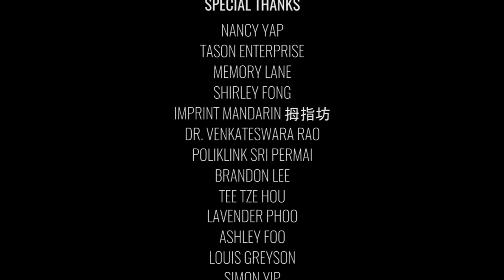Just Another Love Story - A Short Story Music Video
Director: Jean Ho
Asst. Director: Amanda Onn
Producer: Fishy Lim
Writer: Amanda Onn
Editor: Cheyenne Wong
Director of Photography: Amanda Onn
Storyboardist: Gaston Pong
Camera Operator: Cheyenne Wong
Casting Manager: Chong Kae Wen
Location Manager: Fishy Lim
Sound Editor: Gaston Pong
Props master: Jean Ho
Behind The Scenes Camera Operator & Editor: Chong Kae Wen

Cast
Female Singer: Lee Hui Min
Male Singer: Eric Chong
Blake: Wendy Quek
Alex: Liew Wei Zhen

Songs:
Just Give Me A Reason by P!nk ft. Nate Ruess
Just Another Love Story by Gaston Pong (Piano Solo)
Extras:
Gaston Pong
Amanda Onn
Lavender Phoo
Ashley Foo
Louis Greyson & friend
SImon Yip

Nancy Yap
Tason Enterprise
Memory Lane
Shirley Fong
Dr Venkateswara Rao

Location
IMPRINT MANDARIN 拇指坊
Poliklinik Sri Permai